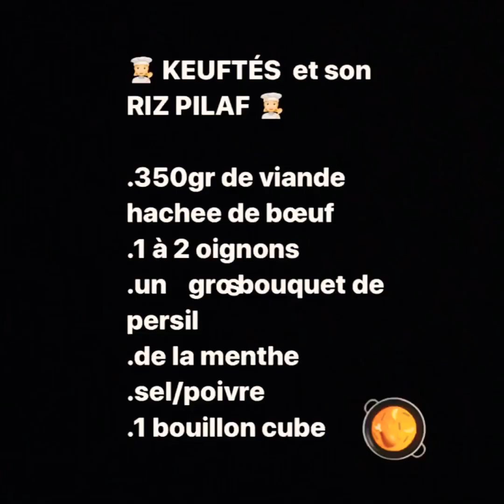[LES KEUFTÉS ET SON RIZ PILAF]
Keuftés et Riz Pilaf
- 350gr de Viande hâchée de bœuf
- 1 gros bouquet de persil
-2 à 3 oignons
-de la  Menthe
-sel/Poivre
-1 bouillon cube.
Bon Appétit 👩🏼‍🍳ROMI